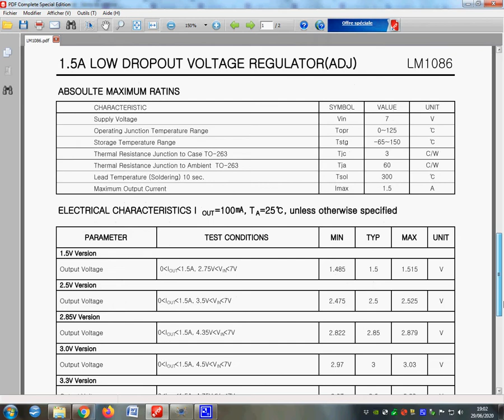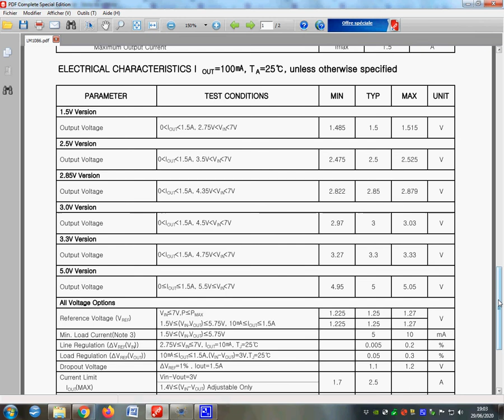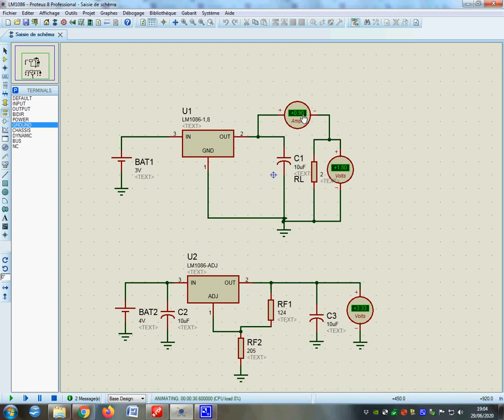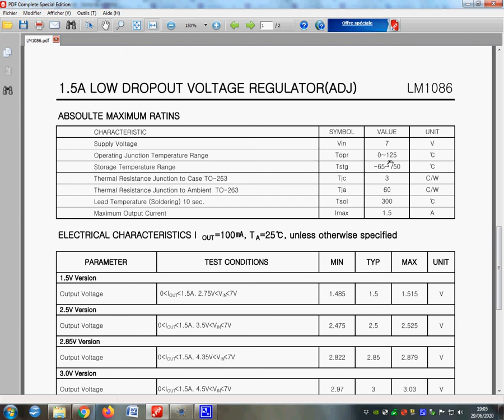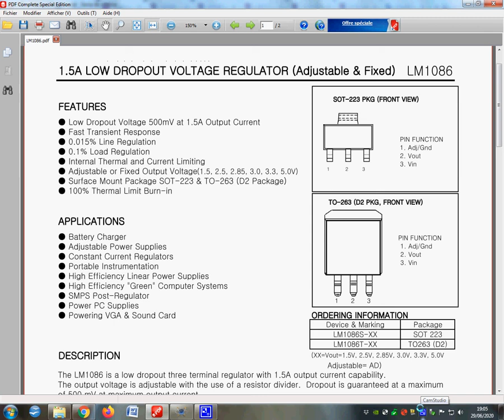LM1086 régulateur Linéaire faible Dropout 500mV et courant de sortie maximum 1.5 Ampère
Simulation de la famille de régulateur linéaire LM1086. faible décalage de tension entre l'entée et la sortie. soit 500mV. Courant de sorite max 1.5 Ampères. réalisation de tension d'alimentation.